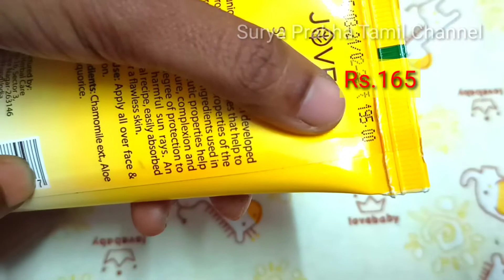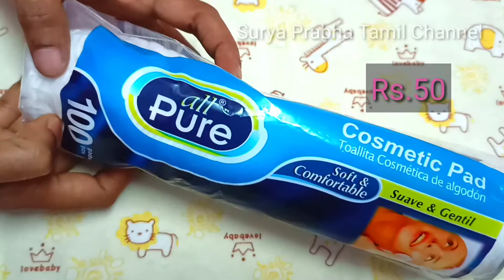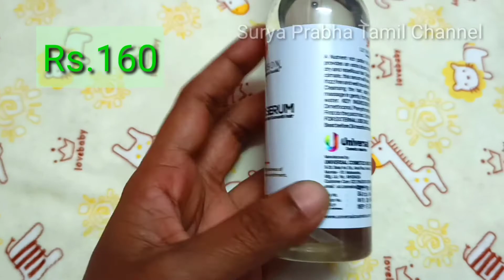Shopping Haul video-1🛍️💄🛒 madurai shopping Haul video in tamil 😍😍😍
In this video is a shopping Haul video...this products purchased on near by shop in Madurai...